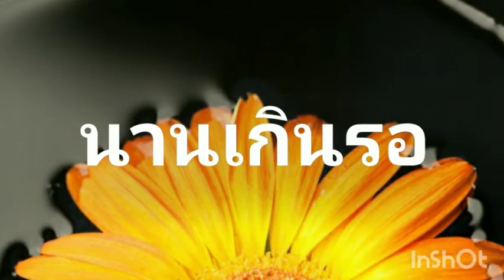Good Morning:สวัสดีวันจันทร์